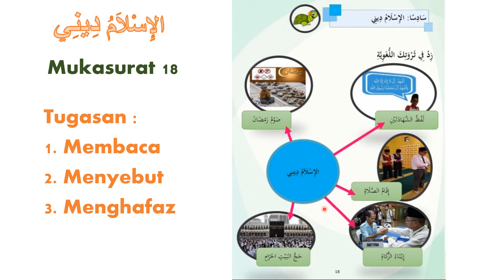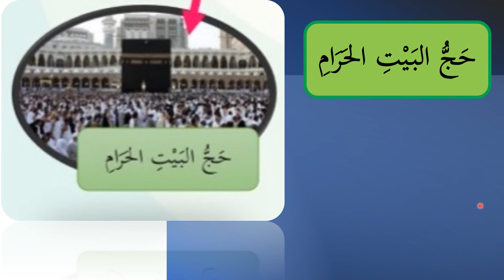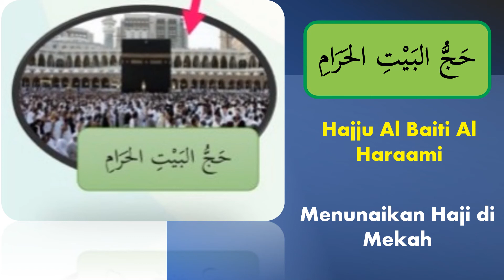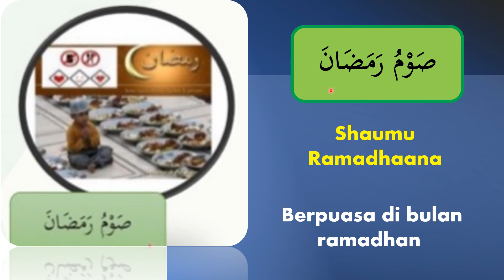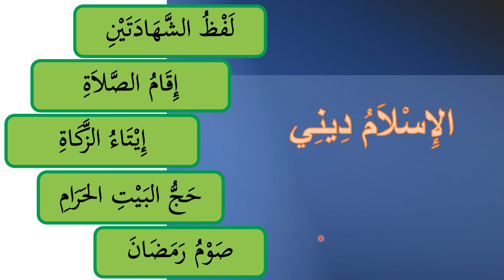ISLAM AGAMAKU - الإسلام ديني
BAHASA ARAB THN 4